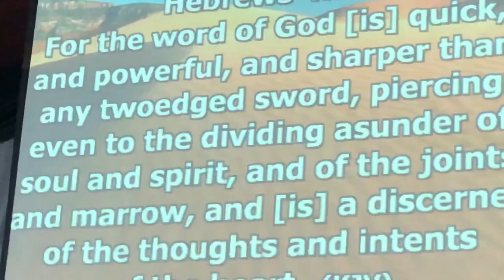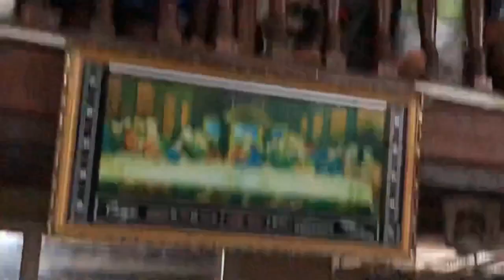Elizabeth Tekeh at AG Douala 1 victory voice concert 2019